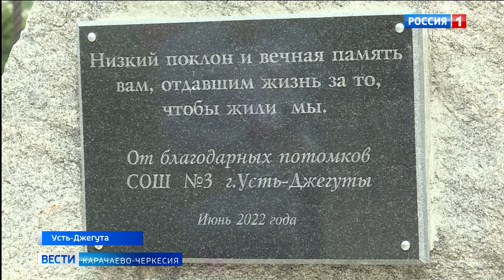В Усть-Джегуте открыли мемориальную плиту Харуну Богатыреву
9 мая, в год 75-летия Победы, в микрорайоне "Горный" Усть-Джегуты появился парк, который носит имя заместителя командира 51-й гвардейской танковой бригады Воронежского фронта, Героя Советского Союза Харуна Умаровича Богатырева. А сегодня на его территории, в День памяти и скорби,  открыли мемориальную плиту славному сыну Карачаево-Черкесии